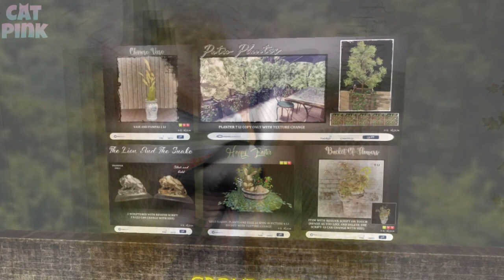🎁FREE GIFTS #2 | JULY 2020 | SECOND LIFE🎁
😻💕Una compilación mas de regalos gratis del mes
😻💕One more compilation of free gifts of the month
✈️✈️ TP/Info ⬇️⬇️